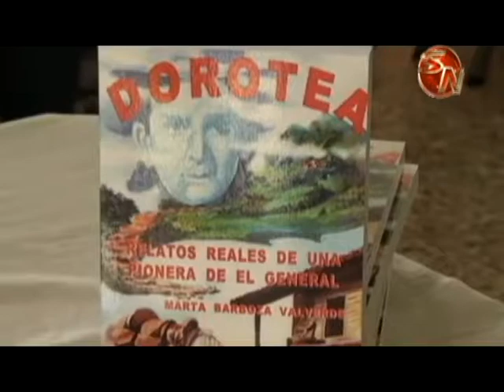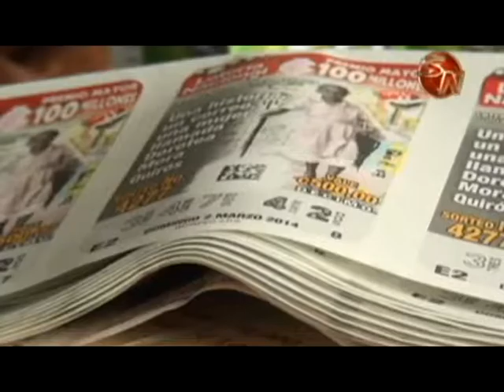Buscarán que organizaciones de mujeres se empoderen para tener la escultura de Dorotea Mora